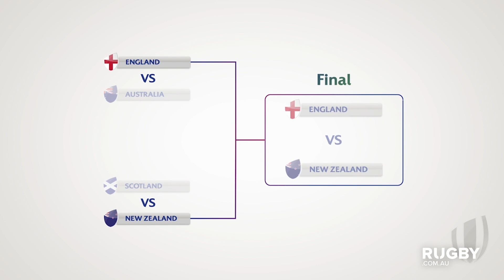The Rugby Nation show: Episode 14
Justin Harrison returns for episode 14 of The Rugby Nation show, hosted by Sean Maloney with Iain Payten on the panel.